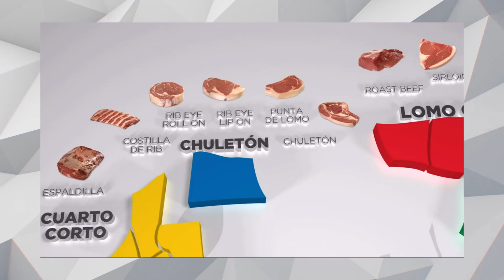LaNota con Humberto Pérez: BCS produce más de 5 mil 600 toneladas de carne de bovino anualmente. 🥩